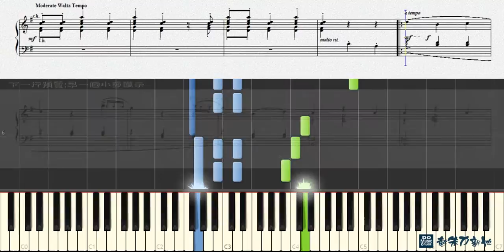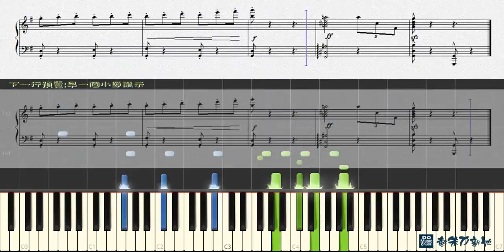The Waltzing Cats - Leroy Anderson (Piano Tutorial) Synthesia 琴譜 Sheet Music